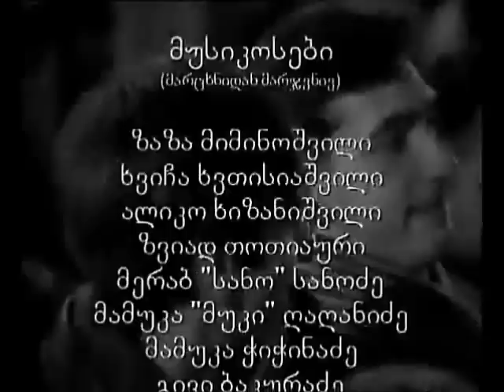THE SHIN / LALEBİ (GÜRCÜSTAN )